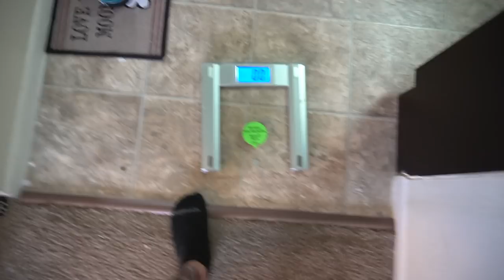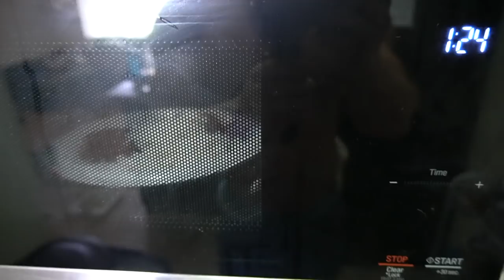SUSHI REFEED 19 DAYS OUT ARNOLD CLASSIC | FAVORITE DELT WORKOUT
SHOULDER WORKOUT

SHOULDER DUMBBELL RAISES
2 WARM UP SETS 10-12 REPS
3 WORKING SETS 8-12 REPS INCREASE WEIGHT IF NEEDED.

SEATED DUMBBELL SHOULDER PRESS
2 WARM UP SETS 10-12 REPS
3 WORKING SETS 8-12 REPS INCREASE WEIGHT IF NEEDED.

REAR DELT CABLE FLY
3 SETS
15-20 REPS

HAMMER STRENGTH PRESS
3 SETS
10-12 REPS

EZ BAR CABLE RAISE SUPERSET PLATE FRONT RAISE
3 SETS
8-12 REPS FOR EACH EXERCISE

REAR DELT ROW USING BARBELL
4 SETS
10-15 REPS

NEW TRAINING PROGRAMS NOW AVAILABLE
Training program that I developed with the knowledge I've learned from my years of training.
21 Day training split is brutal, Different exercises for every muscle group that changes every single week. Goal is progressive overload but doing it in a pyramid style, that for me took my training to the next level.

LEAN BULKING / SHREDDING / CONTEST PREP
SET A GAME PLAN TO WORK TOWARDS YOUR GOAL.
TAILORED DIETPLAN BASED OF YOUR PREFENCES
TRAINING PROGRAMS INCLUDED |SUPPLEMENT SCHEDULE UNLIMITED 1 ON 1 COMMUNICATION
FOR MY AVAILABLE PLANS/PRICES.(LIMITED SPOTS AVAILABLE.)
CLIENT TRANSFORMATIONS:

SONG:
SKINNY LOVE - VANIC REMIX